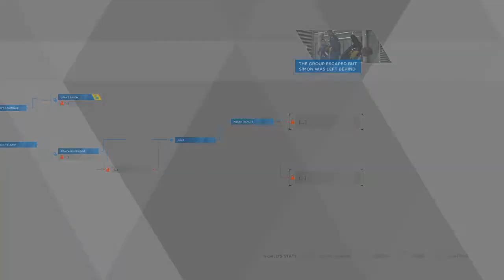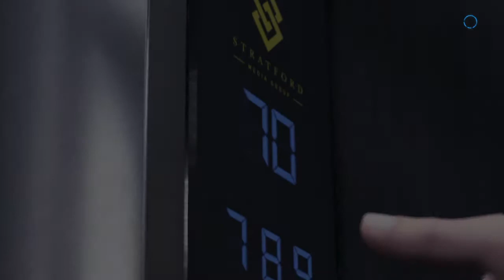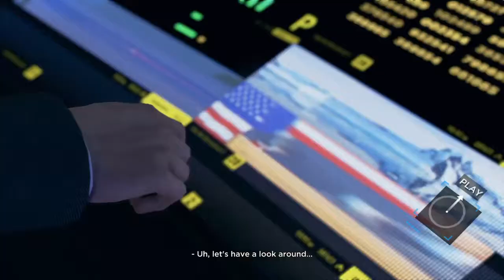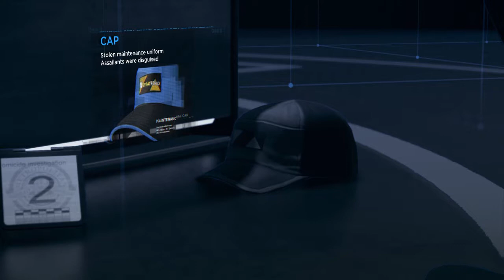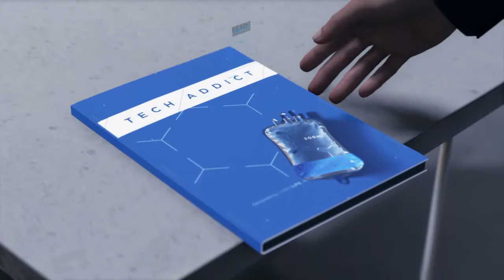Detroit Become Human #24